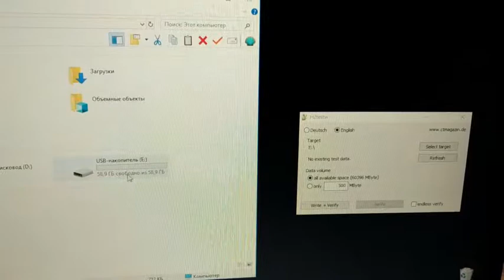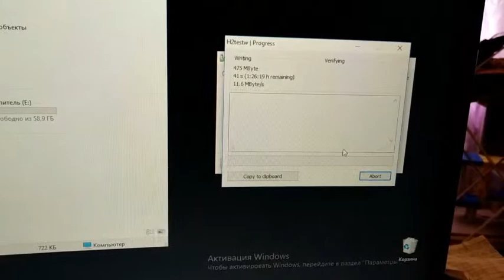Металлическая флешка на 64Гб. с Alliexpress + ТЕСТ СКОРОСТИ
Получил посылку с Китая (алиэкспресс) с металлическими флешками на 16гб., 32гб., 64гб. Проверим у флешки на 64 объем и скорость.
SMARE U3 USB Flash Drive 8GB/16GB/32GB/64GB Pen Drive